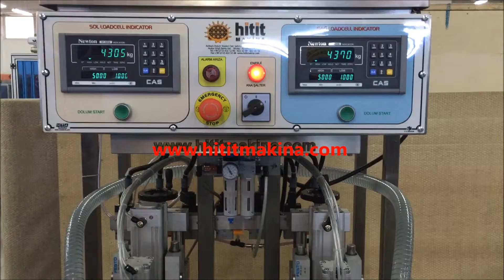Semi Automatic Weight Filling Capping Labeling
Semi AUtomatic Weight Filling Capping Labeling Machine

Hitit Machine Istanbul - Turkey